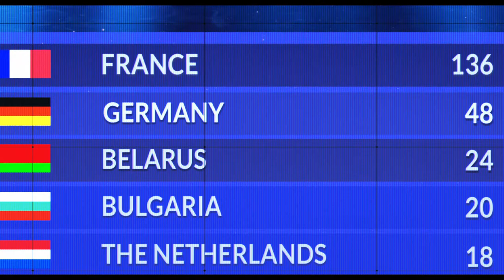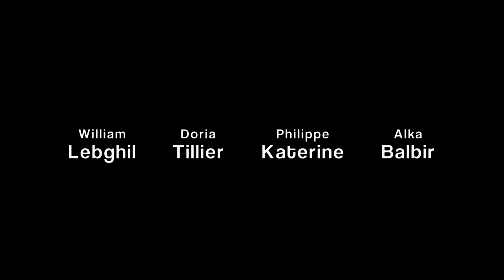Yves - Bande Annonce (VF)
Un film de Benoit Forgeard
Avec William Lebghil, Doria Tillier, Philippe Katerine

Jérem s'installe dans la maison de sa mémé pour y composer son premier disque. Il y fait la rencontre de So, mystérieuse enquêtrice pour le compte de la start-up Digital Cool. Elle le persuade de prendre à l'essai Yves, un réfrigérateur intelligent, censé lui simplifier la vie…